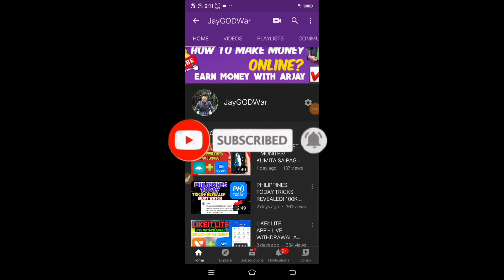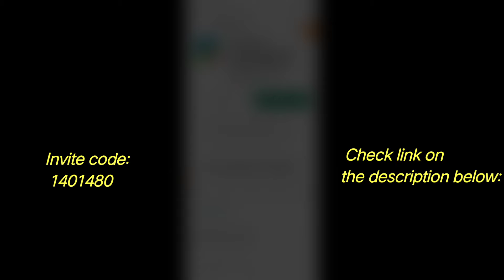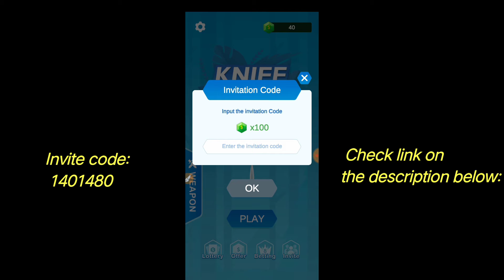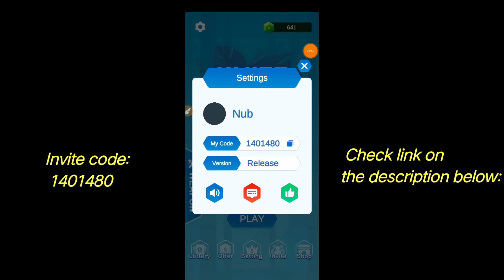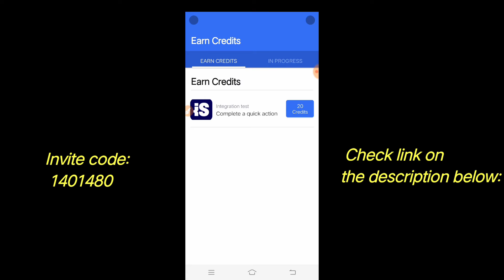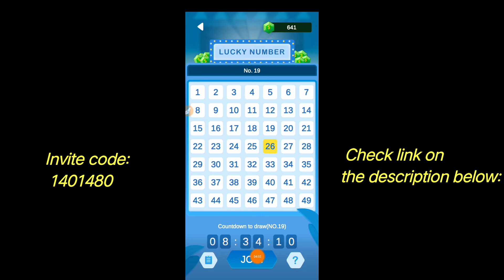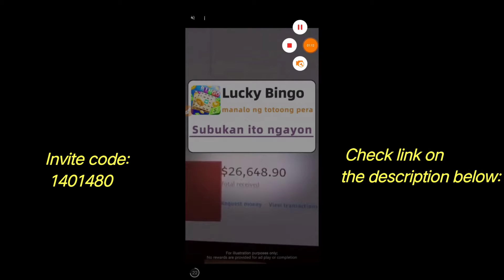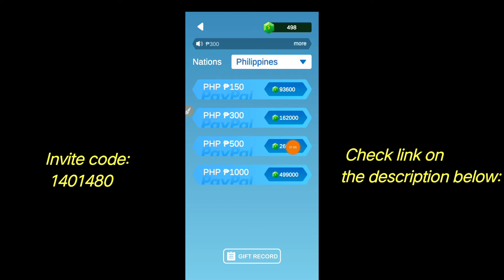Knife Hit App - Kumita ng P150-1000 Sa Paglalaro ng simple games! | LEGIT PAYING APPLICATION 2021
Invite Code:
1401480